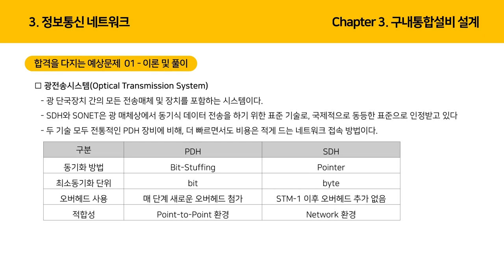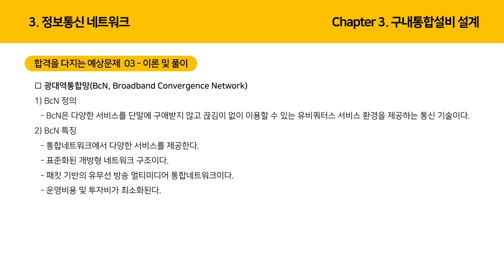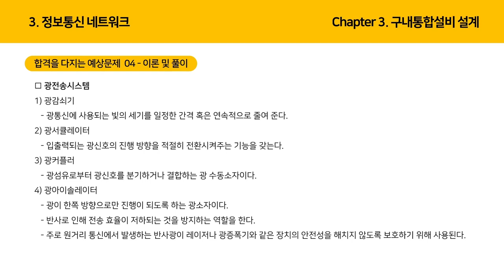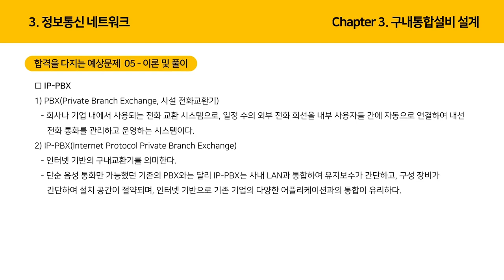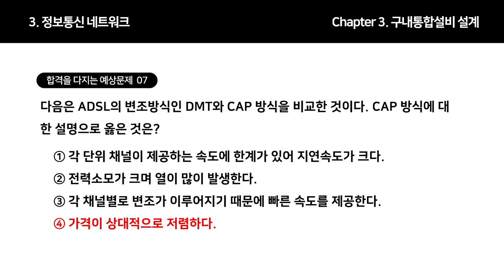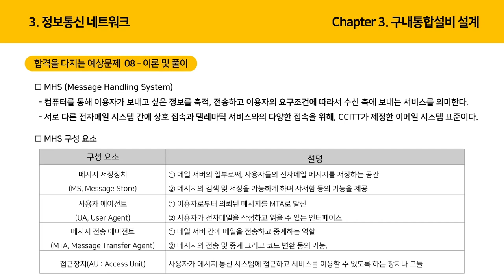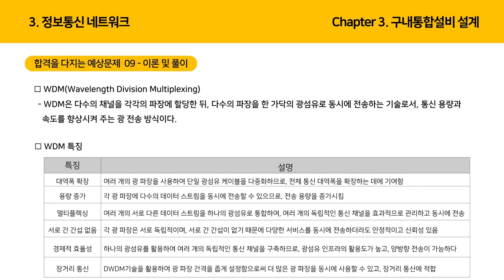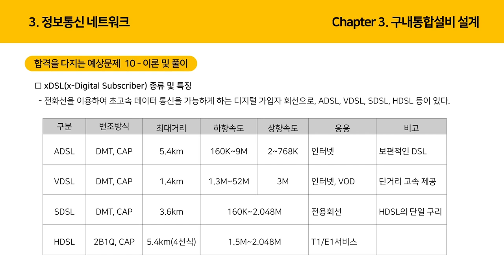[정보통신기사 올인원] 정보통신네트워크-구내통합설비 설계